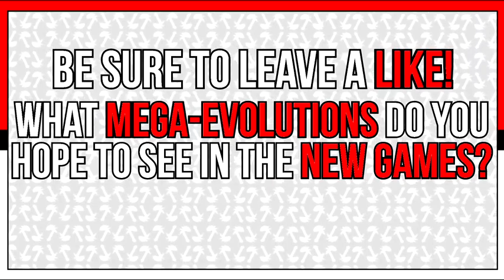Mega Salamence & Mega Metagross Concept Coverage Pokémon Omega Ruby and Alpha Sapphire 2